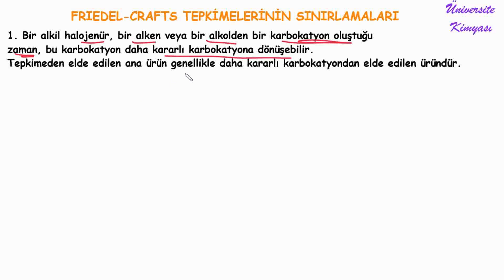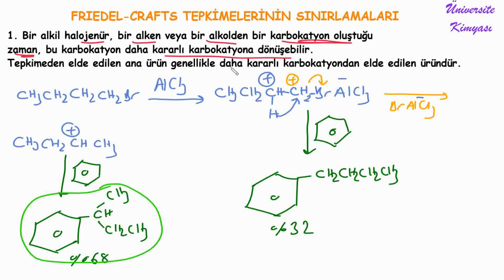ORGANİK KİMYA |AROMATİK BİLEŞİKLER | FRIEDEL-CRAFTS TEPKİMELERİNİN SINIRLAMALARI